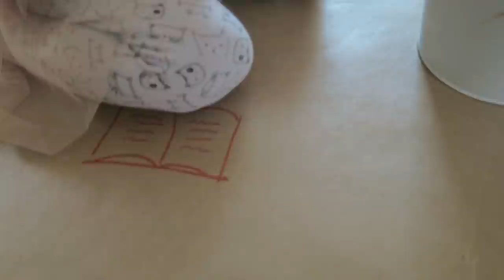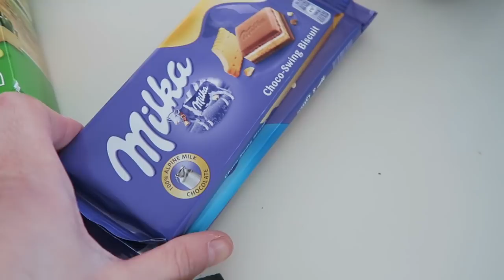WIN LEAH 'S MOOIE SCHOENEN | Week vlog | Vlog #154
Leah heeft zo leuke schoentjes! Helaas passen ze niet meer. Wellicht kunnen we één van jullie blij maken ermee? Voor de rest strijden we in deze week tegen de laatste ziektekiemen ;)